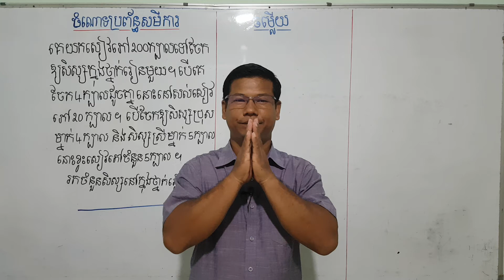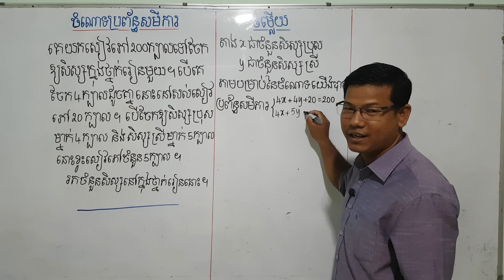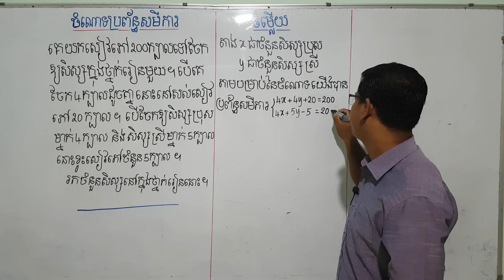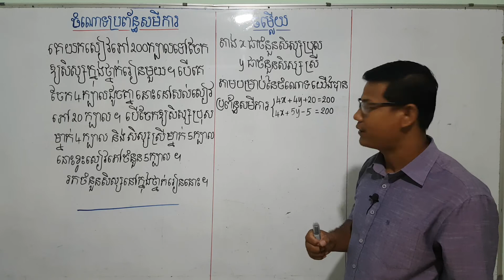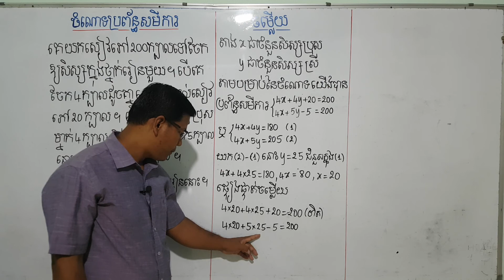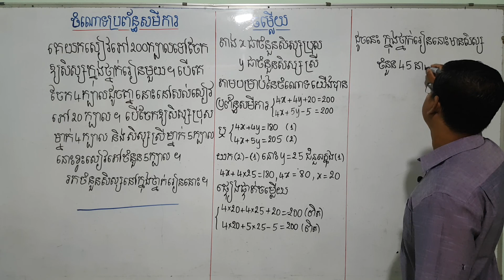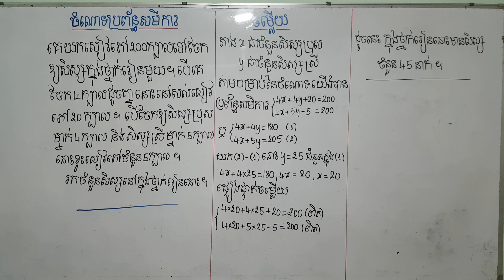ចំណោទប្រព័ន្ធសមីការ (ភាគ៤) ត្រៀមប្រឡងឌីប្លូម